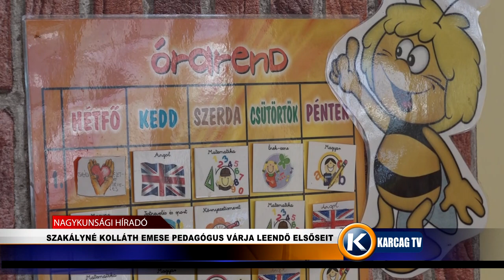SZAKÁLYNÉ KOLLÁTH EMESE PEDAGÓGUS VÁRJA LEENDŐ ELSŐSEIT